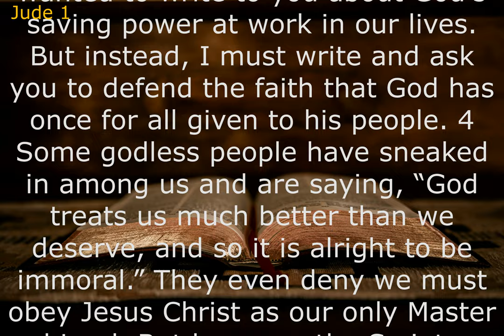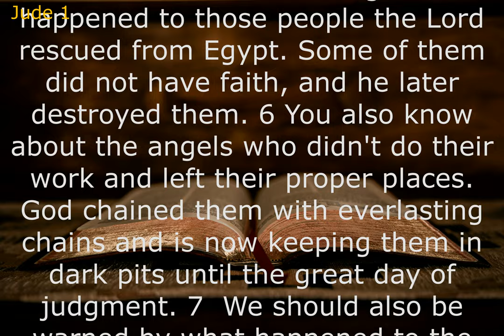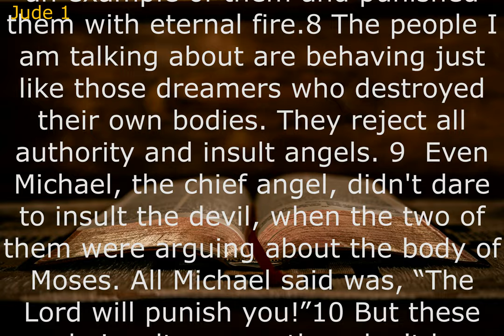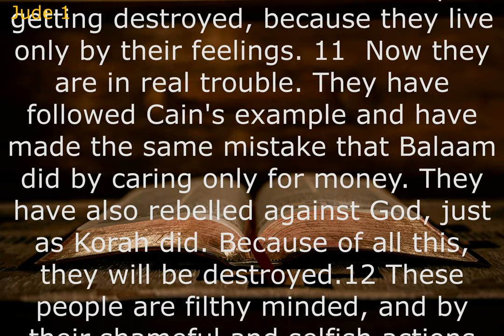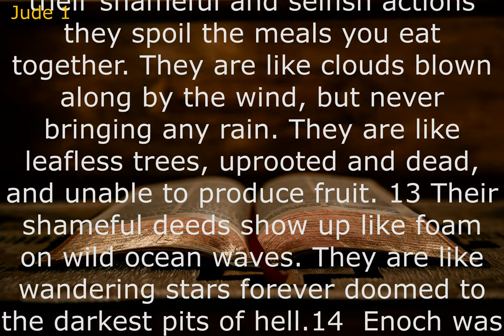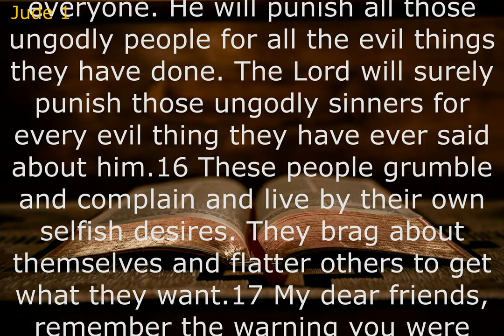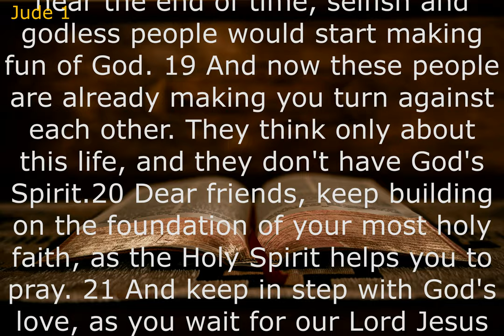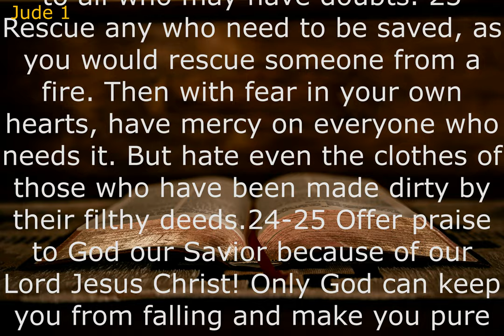Audio Bible: JUDE (Contemporary English Version) With Text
Summary: According to verse 3, Jude was anxious to write about our salvation; however,
he changed topics to address contending for the faith.
This faith embodies the complete body of Christian doctrine taught by Christ, later passed on to the apostles.
After Jude warns of false teachers (verses 4-16), he advises us on how we can succeed in spiritual warfare (verses 20-21).
Here is wisdom we would do well to accept and adhere to as we go through these days of the end times.